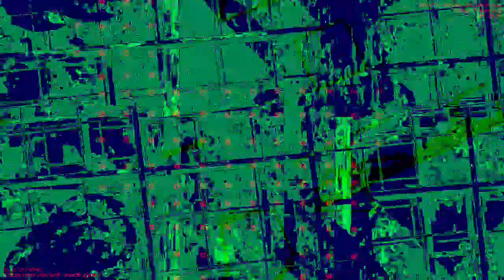[EPILEPSY WARNING] Movie 23 01 31 14h11m48s